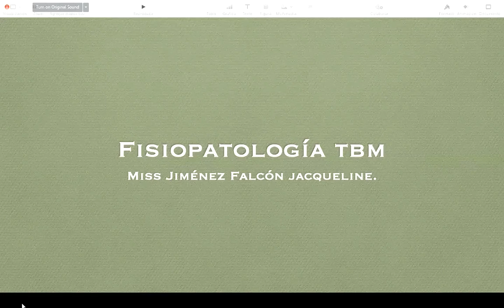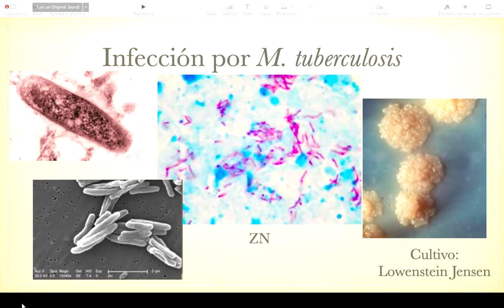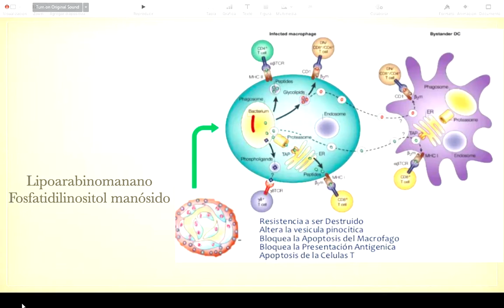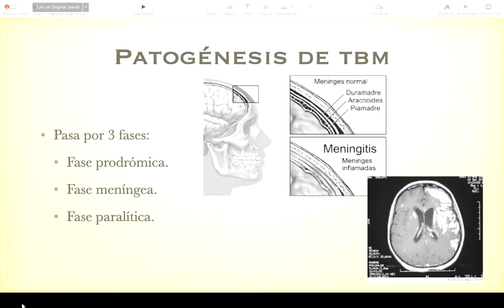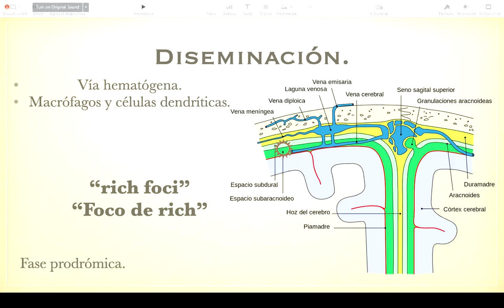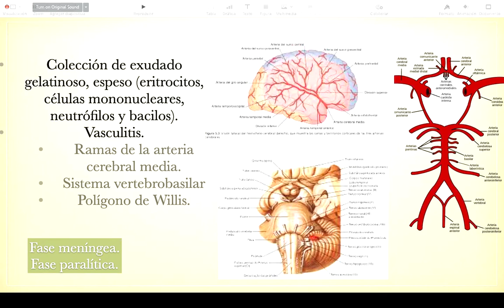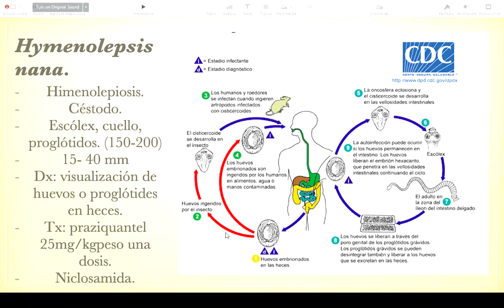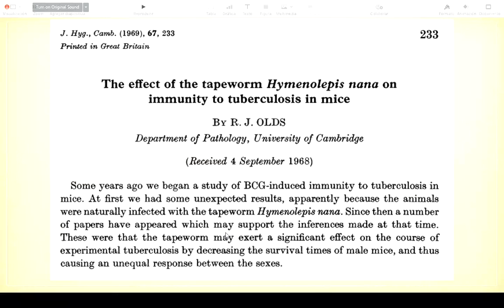Fisiopatología de TBM